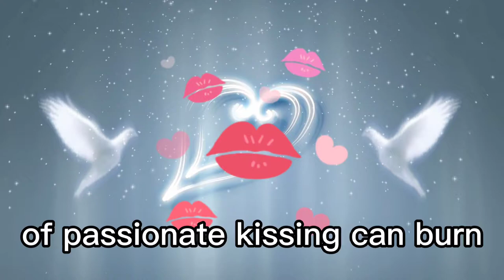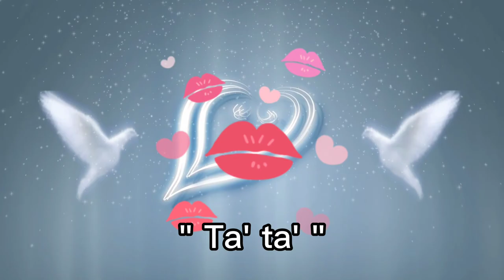A KISS IS JUST A KISS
According to Alpert, one minute of passionate kissing can burn between 5 and 26 calories, the latter being the equivalent of one Hershey's chocolate kiss, per minute. ... "If you're getting hot and heavy, using your hands and moving your body a lot, the caloric burn is dramatically increased.

Related Search:
Fat Burns
Is Kiss Burns Calories
Fat Kiss
Hot Fat Burns
Protein Burns Fat
Protein That Burns Fat
Food Burns Belly Fat
How Fat Burns
One Kiss Burns Many Calories
One Kiss Burns How Many Calories
1 Kiss Burns How Many Calories
1 Kiss Burns How Much Calories
Calories Burns
Thinking About Exercise Burns Calories
Kiss Calories
1 Kiss Burns How Many Calories
1 Kiss Burns How Much Calories
Burns How Many Calories
How Many Calories Exercise Burns
Zumba Burns How Many Calories
kiss me,
kissing booth 3,
kiss kiss,
kisses,
kiss from a rose,
kissing booth,
kissing booth 3 trailer,
kiss me thru the phone,
kiss and makeup,
kiss prince,
kiss and tell,
kiss and say goodbye,
kiss anime,
kiss and makeup blackpink,
kiss and cry,
kiss and say goodbye ub40,
kiss and makeup live,
a kiss from a rose,
a kiss to build a dream on,
a kiss before dying,
a kiss with a fist,
a kiss is not a contract,
a kiss eminem,
a kiss goodbye,
kiss band,
kiss best friend,
kiss booth,
kiss but,
kiss bang,
kiss by prince,
kiss best songs,
kiss behind the scenes,
b kishore,
b kishan,
b kisan 115,
b kishore short film,
b kisan sugarcane,
b kisan bamboo,
b kiss me kiss me tiktok,
b kiss me kiss me dababy,
kiss cam,
kiss crazy nights,
kiss cam funny,
kiss creatures of the night,
kiss crazy nights live,
kiss crazy crazy nights official music video,
kiss cover,
kisscartoon,
c kiss tennis,
studio c kissing court,
lexi c kisses,
the o.c kiss,
cookie swirl c kiss,
ggv nagulat c kisses,
studio c kissing moments,
studio c kissy kissy,
kiss daniel,
kiss detroit rock city,
kiss dubai,
kiss day,
kiss daniel nesesari,
kiss daniel mama,
kiss dubai 2020,
kiss daniel yeba,
d kiss day,
initial d kiss,
one d kiss you,
dev d kiss,
pauly d kiss,
shreya d kiss,
rebal d kisses,
pauly d kiss angelina,
kiss emmerdale,
kiss english,
kiss everytime i look at you,
kiss episode,
kiss em peace,
kiss ed sheeran,
kiss emote roblox,
kiss eyelashes,
e kiss kaua,
e kissin pianist,
e kisan,
e kisaan dhan,
e kisan mart,
e kiss kaua lyrics,
andrew e kissing scene,
hadees e kisa,
kiss fm,
t&f kiss,
types of kisses,
macross f kiss,
kiss jacqueline f,
can we kiss f,
shotgun kiss f-zero gx,
kiss god gave rock and roll to you,
kiss goblin,
kiss guy,
kiss greatest hits,
kiss god of thunder,
kiss goodbye,
kiss gacha life,
kiss goodnight,
g kishan reddy,
g kiss zoltán elte,
karol g kissing ozuna,
karol g kiss,
flow g kiss pastillas,
becky g kissing empire,
kiss him not me,
kiss him not me episode 1,
kiss him not me episode 1 eng dub,
kiss him not me op,
kiss hug,
kiss him not me live action,
kiss him not me season 2,
kiss him not me episode 1 eng sub,
h kissing regina,
h kissinger,
h kiss hawaii,
h kissinger 1974,
triple h kiss stephen,
nagme h kisse h,
big h kiss,
kisan bill kya h,
kiss i was made for loving you,
kiss it better,
kiss it better rihanna,
kiss it better remix,
kiss it better rihanna remix,
kiss it better slowed,
kiss i was made for loving you live,
kiss interview,
kiss jungle,
kiss józsef zsolt,
kiss just dance,
kiss jelly,
kiss james charles,
kiss jennifer lawrence,,
j kiss feel the beat,
kiss kiss fall in love,
kiss kiss tarkan,
kiss kiss bang bang,
kiss kiss chris brown,
kiss kiss mgk,
kiss kiss song,
kiss kdrama,
kiss quotes,
kiss radio live,
kiss rock,
kiss reason to live,
kiss reaction,
kiss rock and roll all night live,
kiss remix,
r kisses,
r kiss day status,
just s kiss,
kiss the rain piano,
kiss the sky,
kiss tom jones,
kiss tik tok,
kiss the series,
kiss the girl lyrics,
kiss u right now,
kiss unholy,
kiss uk,
kiss under mistletoe,
kiss uh all night,
kiss unmasked,
kiss u on the dance floor,
kiss videos on youtube,
kiss video song,
kiss vampire,
kiss voice,
kiss video 2020,
kiss vampire diaries,
kiss victorious,
kiss videos on youtube new,
kiss war machine,
kiss whatsapp,